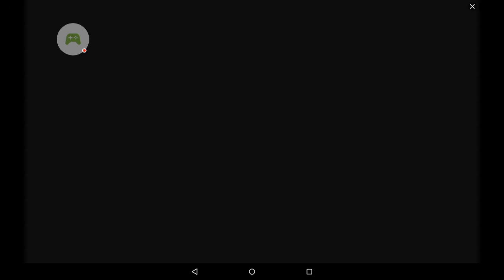Update, (warning to headphone users)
Just a small update on why there's been no new videos